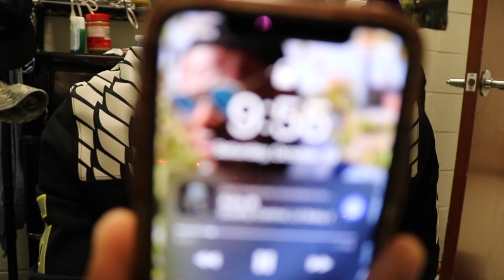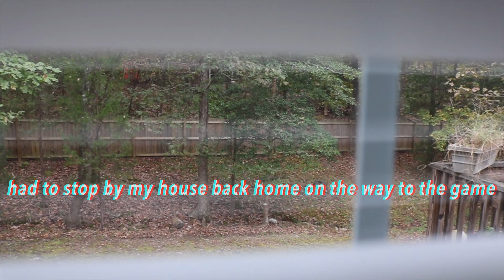University Of South Carolina Game Day | Wofford Frat Party Vlog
hey guys welcome to another game day video sorry we didnt go to the lots in this one but we got our turn up in at woford so i hope you enjoy.